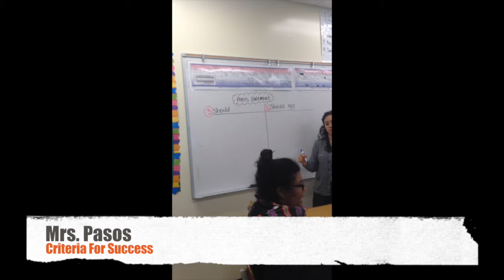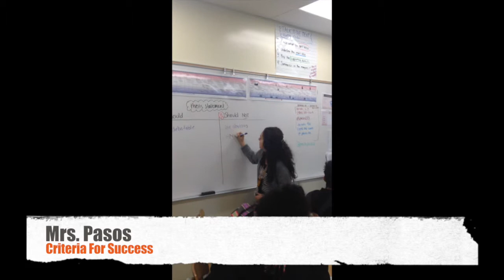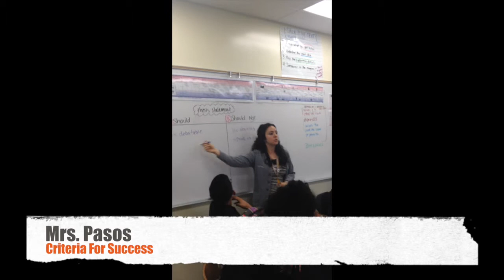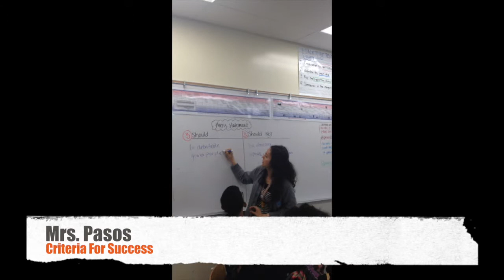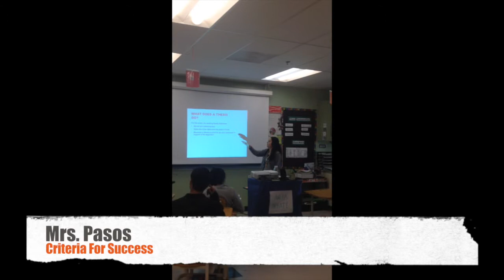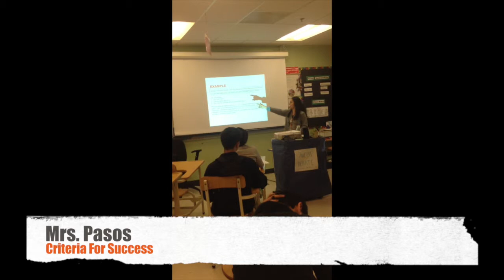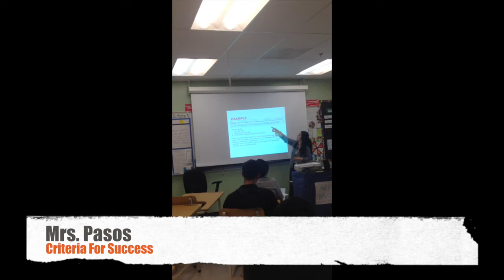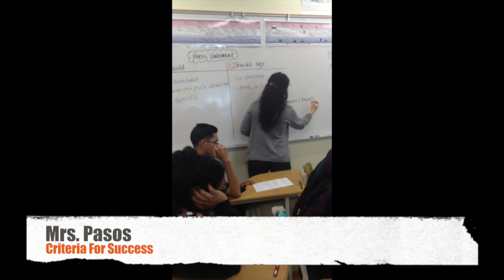Mrs. Pasos: Criteria for Success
Mrs. Pasos demonstrates how to set up the criteria for success for the days lesson - students even help to create the criteria for success!